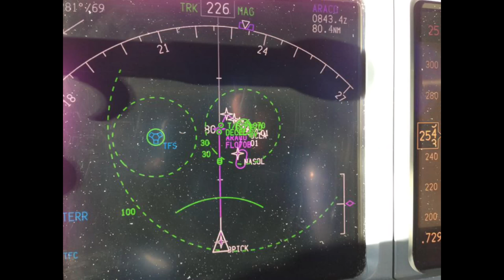Wie lange müssen wir den CRJ900 noch fliegen?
Bombardier Canadair Regional Jet 900